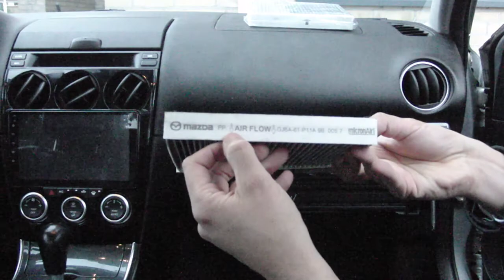Mazda 6 cabin filter replacement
Easiest DYI you can do.